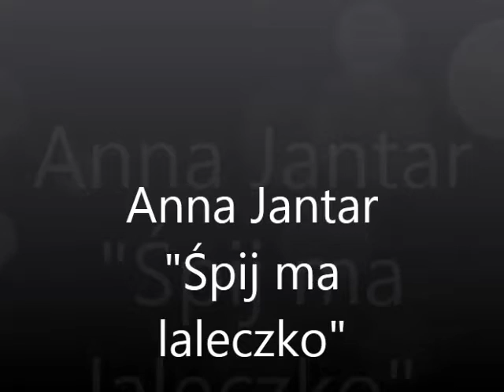Anna Jantar ~ "Baśń dobrej nocy"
Kołysanka, jaką Ania zaśpiewała dla nowo narodzonej Natalki. Na pianinie gra Jarosław Kukulski.